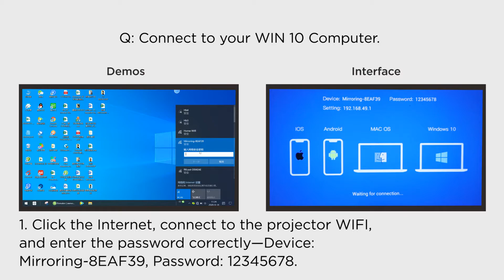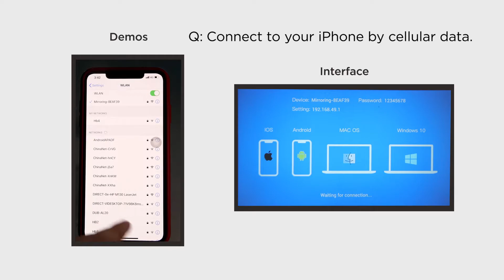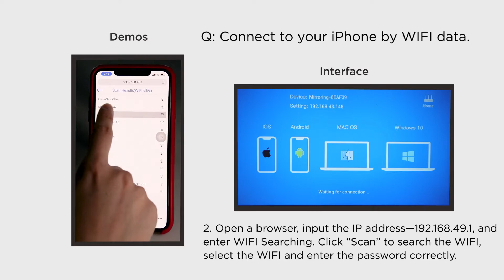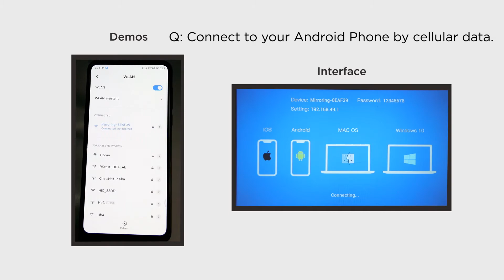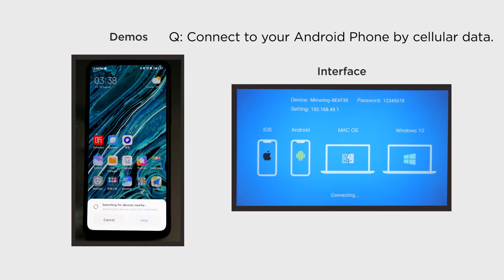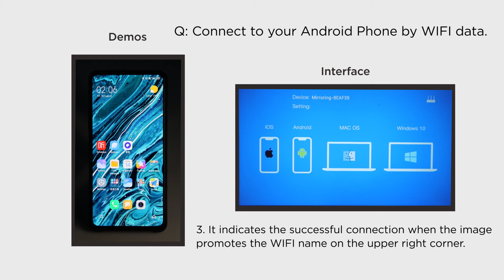Bomaker S5 Projector Screen Mirroring Operation